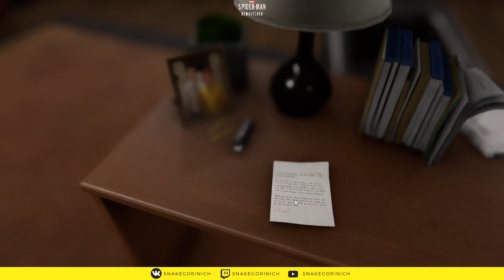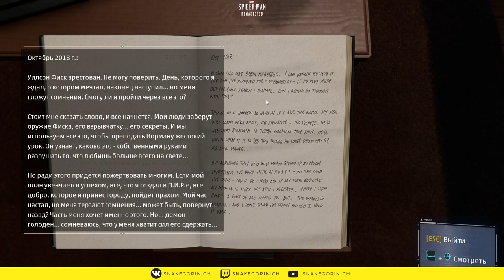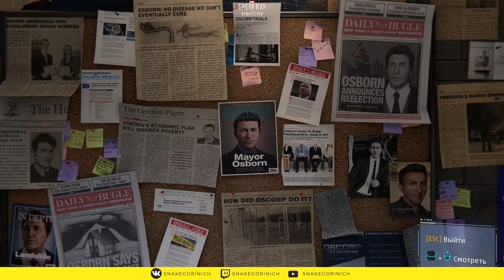MARVEL'S SPIDER-MAN REMASTERED. Прохождение 4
Это прохождение Marvels Spider-Man Remastered PC (2022):

Объединив усилия, Marvel и Insomniac Games придумали новую оригинальную историю про Человека-паука, непохожую на те, что вы знаете по комиксам и фильмам. Этот Питер Паркер – опытный борец с организованной преступностью в Нью-Йорке. Он постоянно балансирует на грани, одновременно пытаясь привести в порядок свою личную жизнь, построить карьеру и защитить девять миллионов жителей, чьи судьбы зависят от его решений.

Большое Яблоко оживает в самом обширном интерактивном мире, созданном студией Insomniac. Свободно летайте на паутине по оживленным районам и наслаждайтесь роскошными видами достопримечательностей Манхэттена. Используйте окружение, чтобы побеждать злодеев во время эпических схваток, достойных лучшего киноблокбастера.